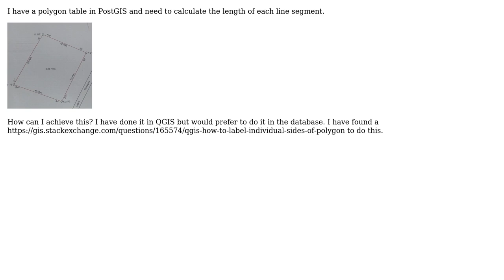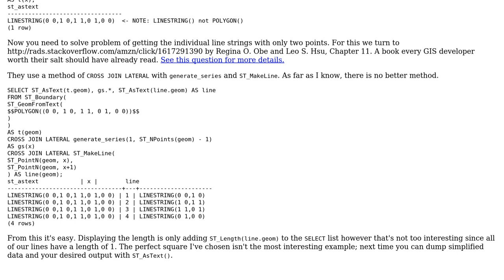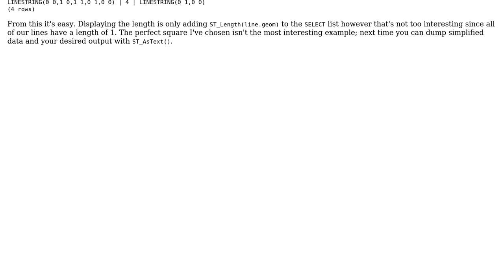GIS: Measure length of each segment for a polygon in Postgis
With thanks & praise to God, and with thanks to the many people who have made this project possible! | Content (except music & images) licensed under CC BY-SA | Music | Images & others | With thanks to user kartoza-geek user Evan Carroll and the Stack Exchange Network Trademarks are property of their respective owners. You are responsible for your own actions.